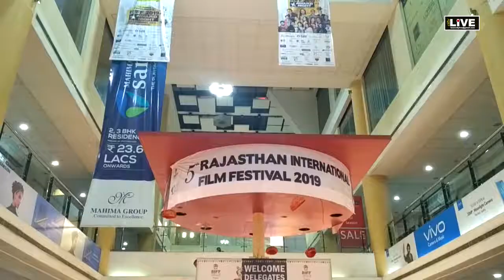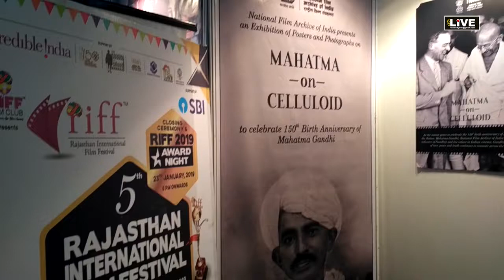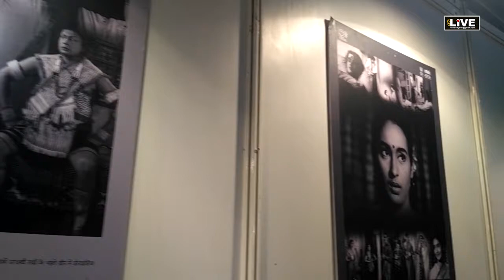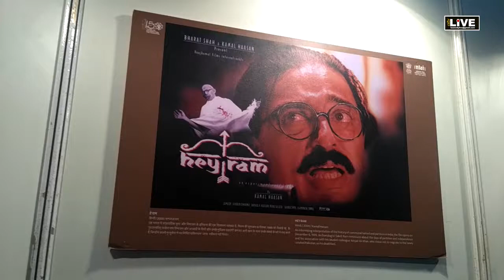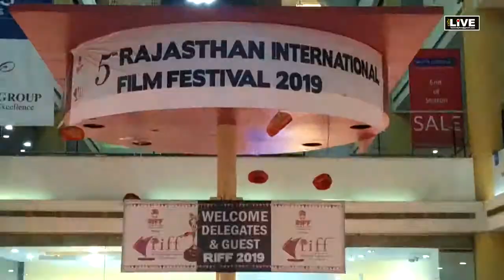CityLIVE -राजस्थान इंटरनेशनल फिल्म फेस्टिवल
Streamed live राजस्थान इंटरनेशनल फिल्म फेस्टिवल (रिफ) में आज